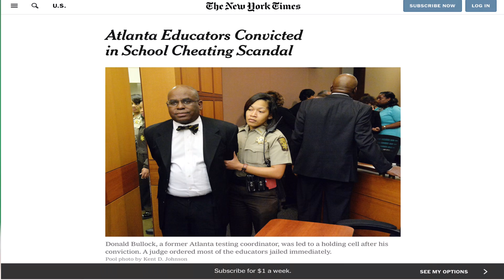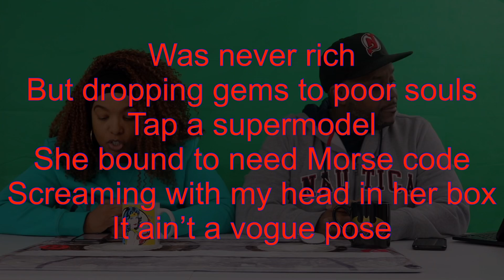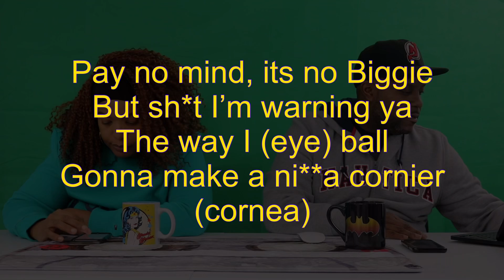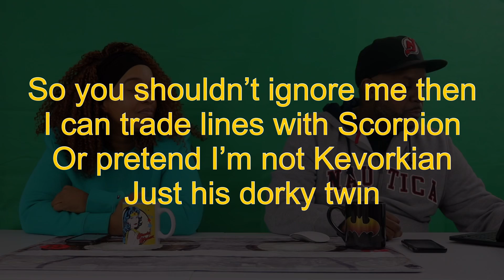EP 1 “STOP RIGHT THERE”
In episode 1 we discuss Smif-n-Wessun’s new album, Nike Uptempo, Air Max1, Felicity Huffman and the Hollywood cheating scandal, and we break down bars from Royce Da 5’9, Nick Grant and Elzhi.